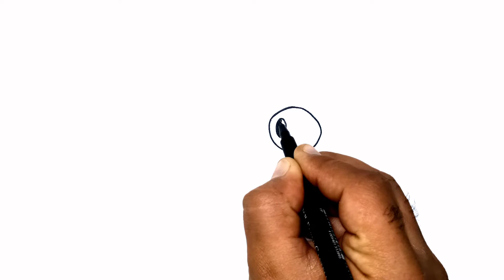how to draw Baby Mao Mao from Mao Mao heroes of pure Heart step by step easy